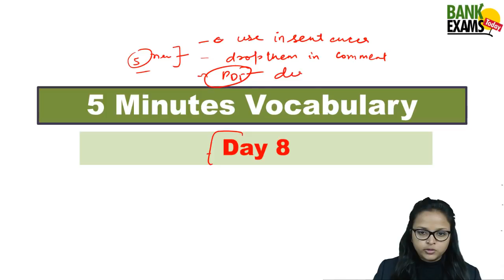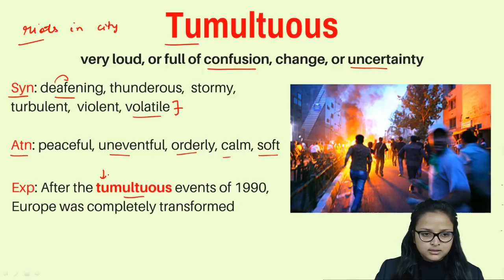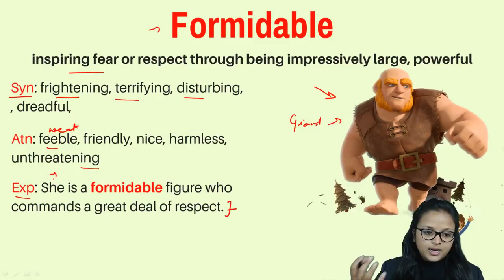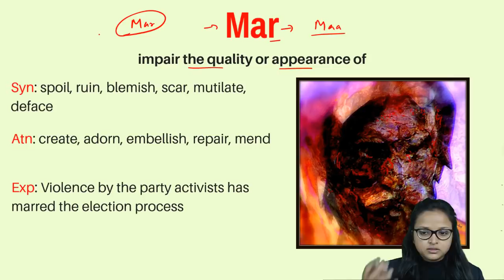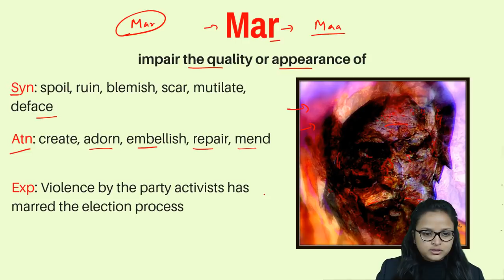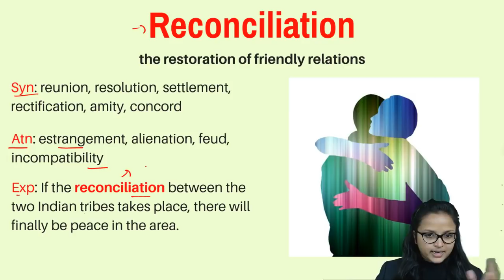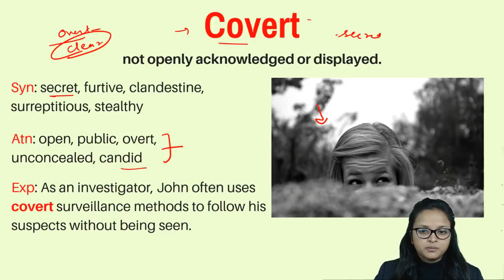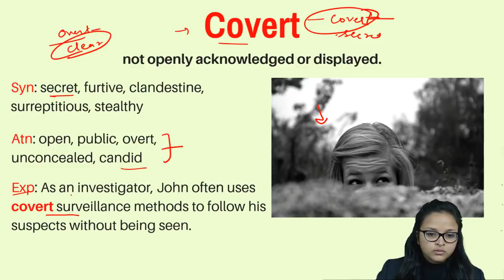5 minutes vocabulary - Day 8